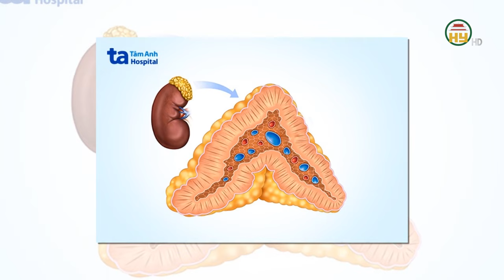Bé trai suy tuyến thượng thận, rậm lông vì dùng thuốc chứa corticoid liều cao liên tục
Hưng Yên TV | Bé trai suy tuyến thượng thận, rậm lông vì dùng thuốc chứa corticoid liều cao liên tục
Địa chỉ: 164 Nguyễn Văn Linh, thành phố Hưng Yên, tỉnh Hưng Yên
Tiktok: Truyền hình Hưng Yên
Facebook: Đài Phát thanh và Truyền hình Hưng Yên
Zalo: Đài PTTH Hưng Yên